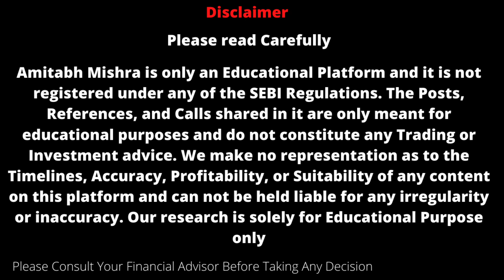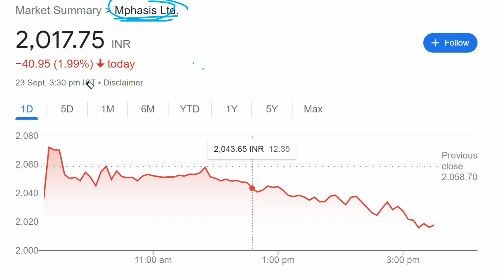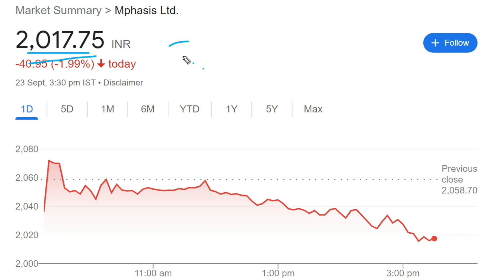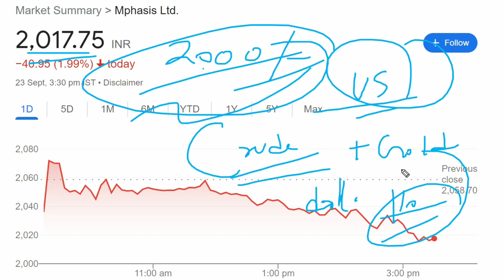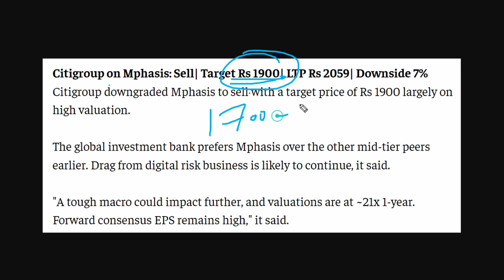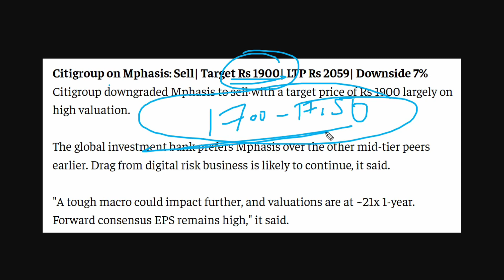Mphasis Share Latest News | Mphasis Stock Analysis | Mphasis Technologies Share